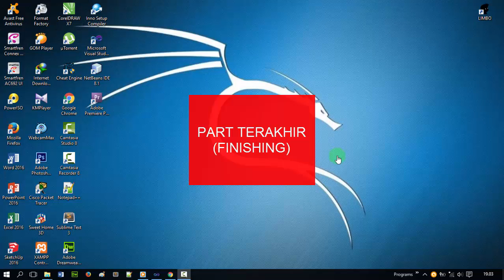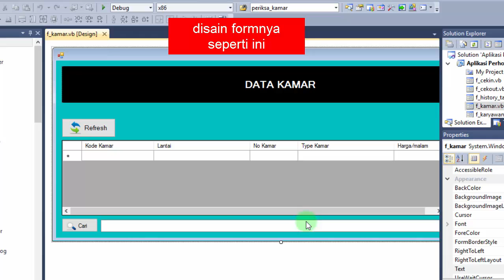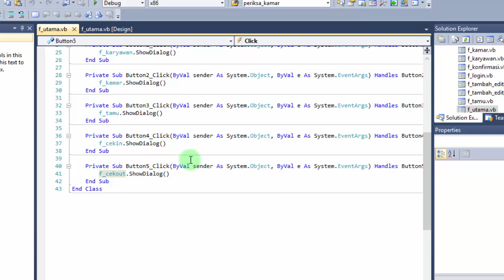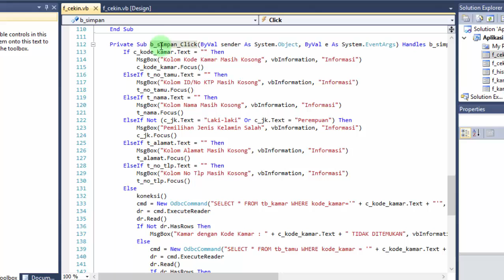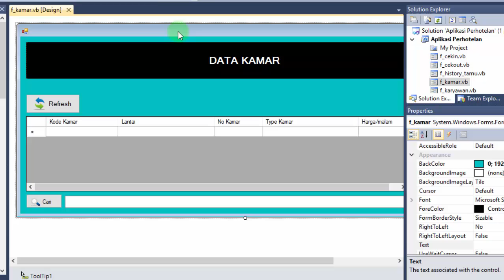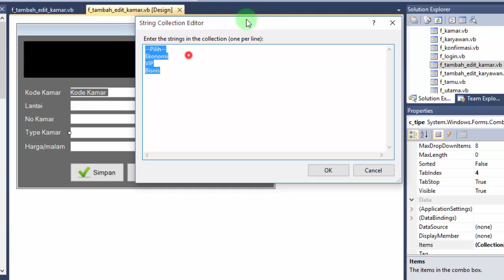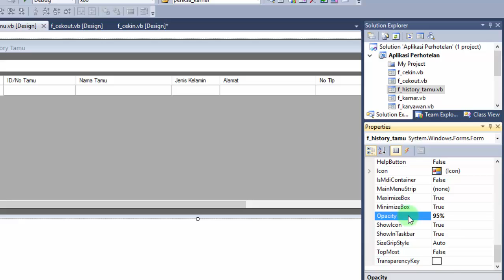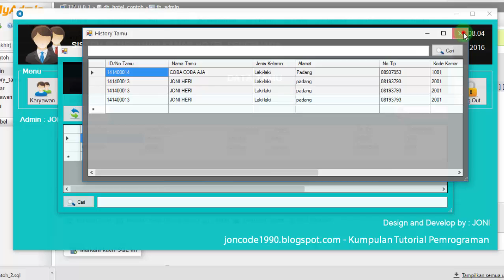PART8 (FINISHING) MEMBUAT APLIKASI HOTEL DENGAN VB.NET + DATABASE MYSQL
Yang mau donasi se-ikhlasnya agar channel youtube ini bisa lebih berkembang lagi, silahkan ke :
Bank : BCA
Kode Bank : 014
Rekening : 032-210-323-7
Atas Nama : Joni Herianto

Sekian dari admin, semoga bermanfaat, salah dan kurangnya di video ini admin mohon maaf.
Terimakasih.

Untuk mendapatkan Source Code dan info lebih lanjut, silahkan hubungi kesini :
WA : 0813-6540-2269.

Berikut dibawah ini list link video tutorial
selengkapnya sampai finish.